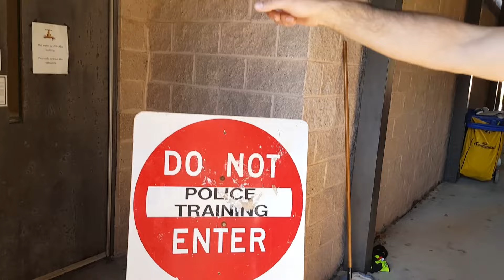mannequinchallenge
Peachtree City Police participate in the mannequin challenge during Active Shooter Training